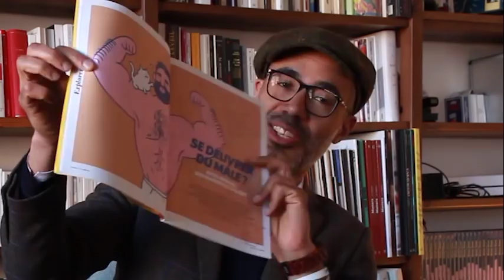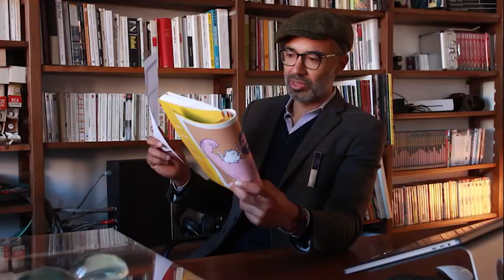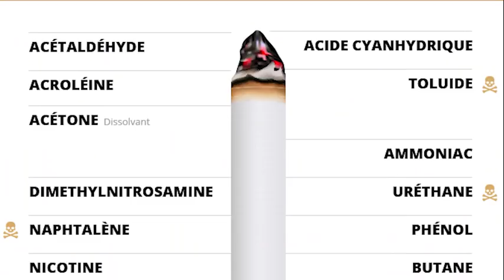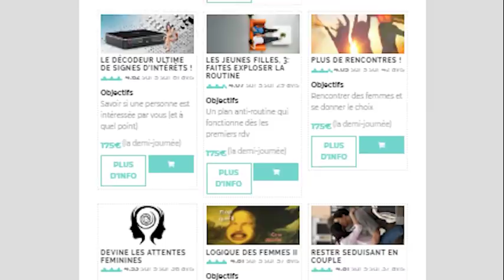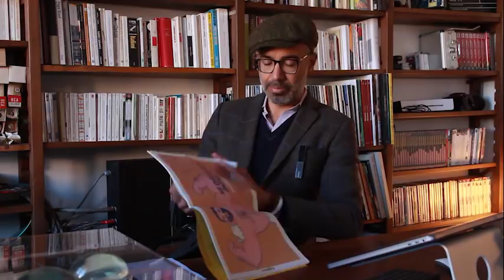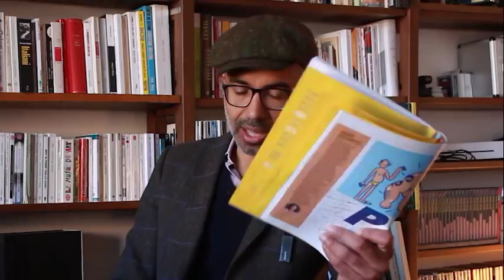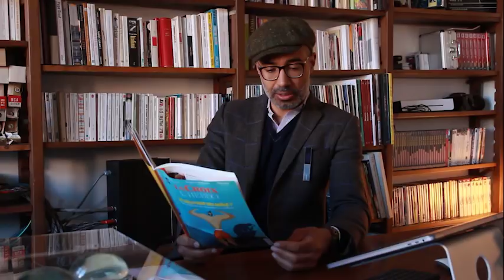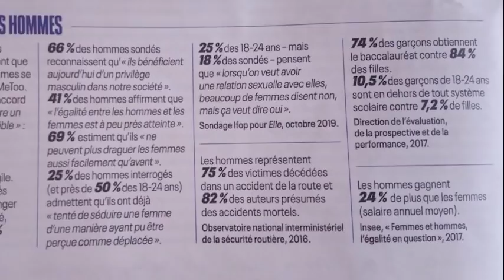LaCroix veut que vous abdiquiez toute masculinité | Stéphane Edouard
La "masculinité toxique" vue par le journal LaCroix : suicidez-vous direct, ça ira plus vite. Des extraits du dossier disponibles sur mon